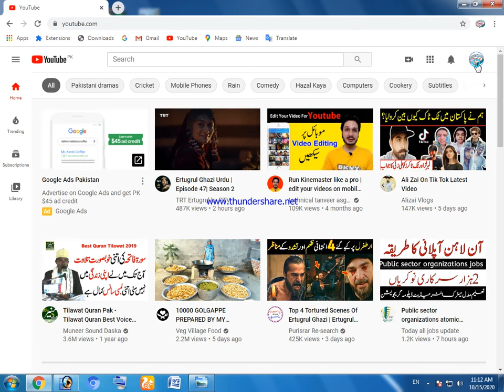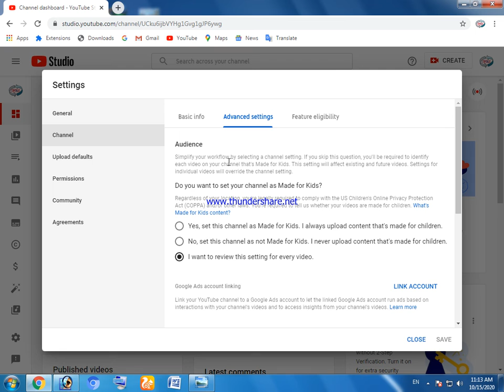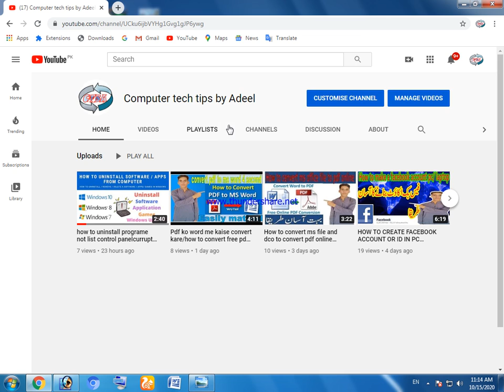How to hide subscribers counts on my youtube channel easily mothed pc and laptop]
How to hide subscribers on youtube how to hide subscribers on my youtub channel computer and laptop easily mothed hide subscribers # computer tech tips by adeel# subscribers ko hide kareni ka asan traki ka